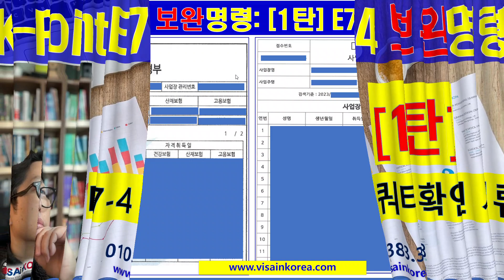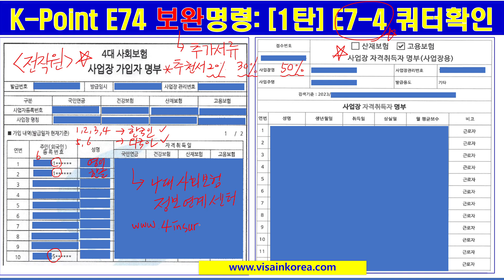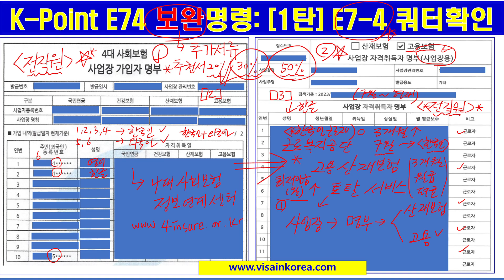[K-Point E74 서류 보완 1탄] 출입국에서 보완 문자가 왔나요? 대부분 이 서류 때문에 출입국에서 보완 요청합니다_장행닷컴행정사 VISA in KOREA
1. Office Address(사무소 위치): 515, 5F, Wolheon Building, Seocho-dong, Seocho-gu, Seoul. 15 meters from Exit 1 of Seocho-station
5. Kakao Talk: janghaeng

감사합니다.